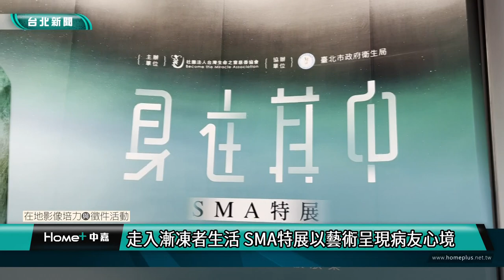台北｜藝術｜SMA特展登場 藝術手法表達漸凍者困境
【中嘉新聞 校園記者陳世軒、張倩怡、邱楷淇/台北市採訪報導】由台灣生命之窗慈善協會舉辦的藝術展覽「身在其中 INCLUDE」，於4日在台北南港瓶蓋工廠文創園區登場。主辦方以俗稱漸凍症的「脊髓性肌肉萎縮症（Spinal Muscular Atrophy，以下簡稱SMA）」為主題，邀集各界藝術家以不同手法創作藝術，呈現SMA病友的生活與困境。台灣生命之窗慈善協會理事長李怡潔表示，近年協會極力推廣SMA相關觀念，讓大眾得以貼近病友生活。

現場展出攝影作品、新媒體藝術和紀錄片等藝術創作。其中，藝術家張晏慈的《行者之途》以醫學角度出發，結合程式和多媒體技術，偵測觀眾移動的位置以呈現不同材質、狀態的人體骨架。張晏慈希望，觀眾能在互動過程中體驗SMA病友面對自身身體狀態時的心理拉扯，「社會中有很多不同的人，其實大家都可以互相包容。」

藝術家洪譽豪的作品《循身相》則是讓觀眾乘坐輪椅，以特殊視角觀看VR影像，來感受SMA病友隨著時間漸漸喪失的身體機能。「VR再配上他們（病友）最常使用的輔具輪椅，他們就是在固定的位子上，但他們大部分都只有頭部，可以做轉動觀看。」洪譽豪希望透過虛擬實境的互動裝置，能讓觀眾身同感受SMA病友平日的處境。

除了專業藝術家，現場也展出SMA病友的藝術作品，向大眾展現他們不受疾病限制的藝術細胞和日常感受。病友周語軒的〈不理解樂園系列—Flesh In Dreams〉透過描繪扭曲、拆解的身體部位，表達SMA病友的身分認同及身體感受。他表示，罕見疾病的相關藝術作品有很多面向可以發揮，未必得以樂觀正面的角度出發，「其實很多時候，我們對於身體的意識，或者是因為身體的探索過程，其實也關係到身份的認同。」他認為大部分的人會假定SMA病友對生活的探索範圍僅限於輪椅，而他希望透過自己作品傳達出的理念，可以翻轉大眾對SMA病友的刻板印象。

《罕見疾病防治及藥物法》雖立法20餘年，但仍有逾九成的SMA病友不符合用藥資格，醫藥費無法以健保給付，鉅額費用也讓病友和家屬不堪重負。「健保局應該是要全體照顧弱勢，讓大家一起用藥，生命不能等待。」觀展的病友家屬Emily阿嬤（化名）表示，日本與中國等許多國家皆開放藥物健保給付，希望台灣也能跟上腳步。參展的導演施祥德也呼籲社會大眾能對此投入更多關懷，讓SMA病友能及早治療。

主辦方希望展覽能將SMA病症觀念和病友困境完整呈現給普羅大眾，也讓觀眾了解，輪椅無法限制病友們對生活的熱忱，未來SMA病友也將持續透過藝術創作，來實踐、揮灑他們的生命意義。